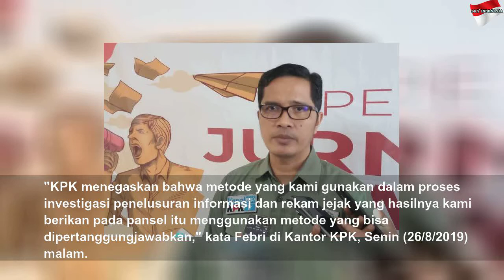KPK Miliki Bukti Rekam Jejak Capim yang Punya Catatan Buruk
KPK Miliki Bukti Rekam Jejak Capim yang Punya Catatan Buruk | High Night
KPK menyampaikan kepada Pansel, apabila mereka ingin melihat bukti-bukti terkait dari informasi rekam jejak capim tersebut, KPK memilikinya.